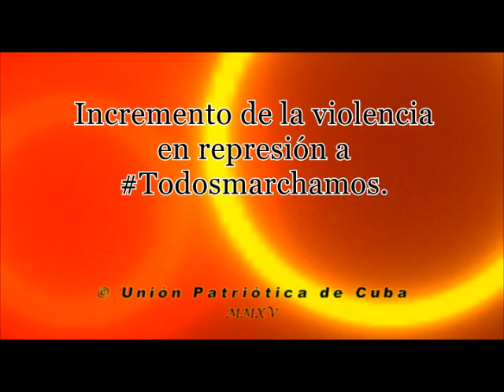Incremento represión en Todosmarchamos